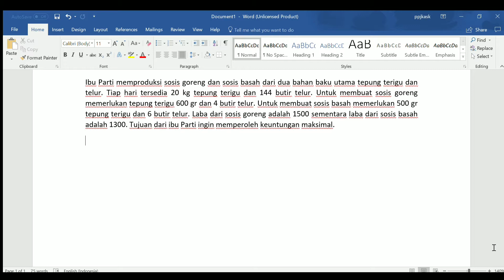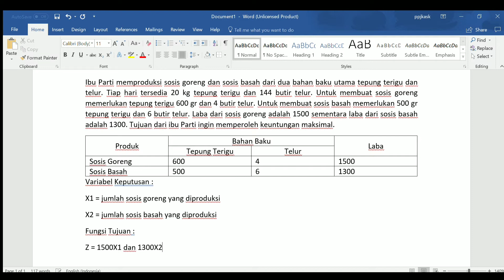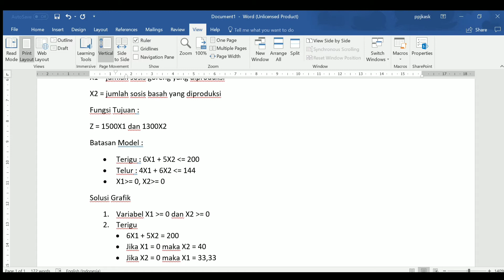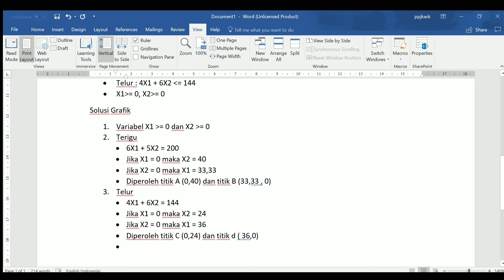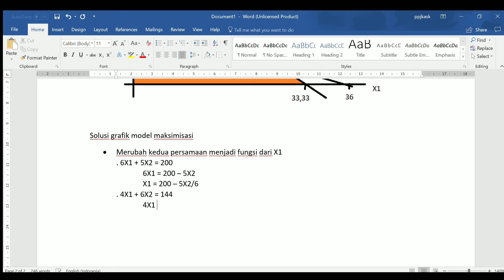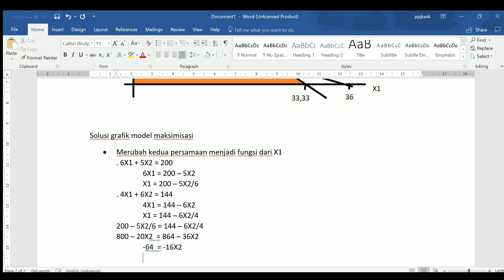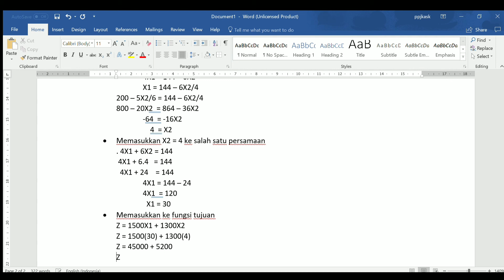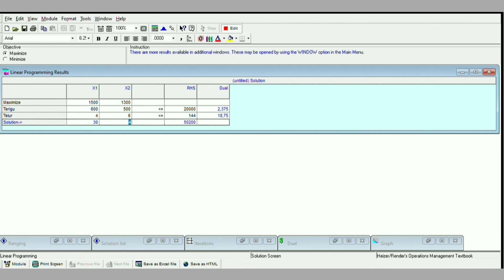PROGRAM LINEAR || SOLUSI GRAFIK || POM FOR WINDOWS PENJUALAN SOSIS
Video di upload guna memenuhi tugas mata kuliah manajemen sains.
Nama   : Tri Suciani
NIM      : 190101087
KELAS : SI 19A3